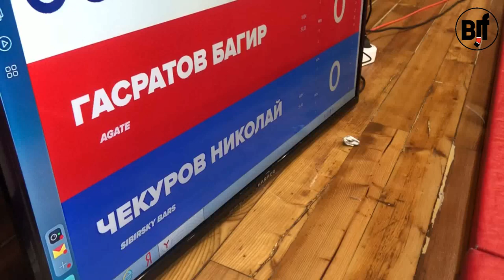SF - Гасратов Багир vs Черкунов Николай (Sibirskiy bars OPEN-2)